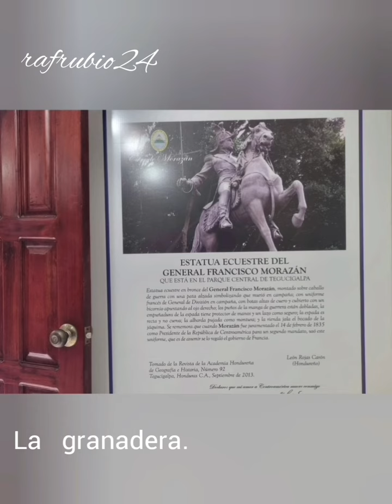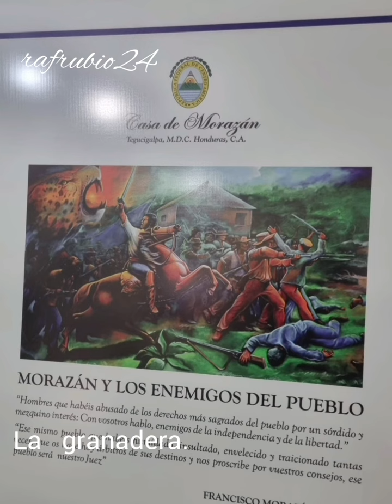LA GRANADERA .- AUTOR : RÓMULO ERNESTO DURÓN .- HONDURAS .- PROF.- RAFAEL RUBIO.-